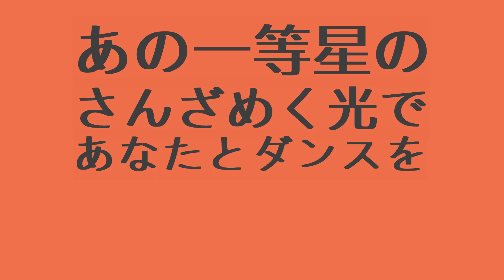太陽系デスコ ( Monster Prom) －Damioz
I'm tired :0
but it's fun